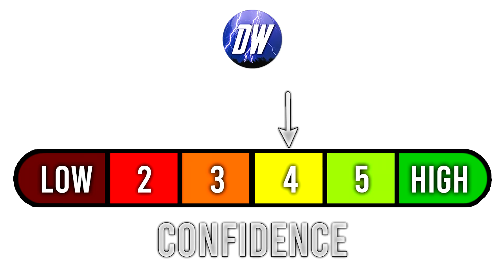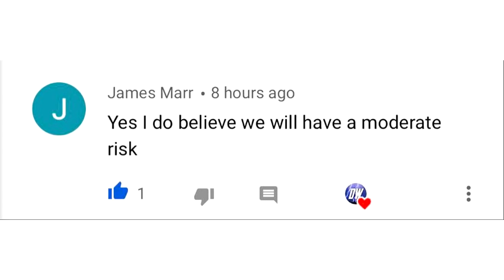Upcoming Extreme Storm... Upcoming Pattern, Severe weather, Extreme Weather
In Today's video we talk about an Upcoming Extreme Storm... Upcoming Pattern, Severe weather, Extreme Weather.

We expect multiple days of severe weather to be likely, we now have a slight risk for at least 3 days in a row (Monday, Tuesday, and Wednesday.)
In this video we break down this Severe Weather event day by day, looking at the simulated radar, CAPE, Temperature Forecast, Dewpoints, ETC.

This will all be happening within the 7 day forecast, so confidence is rather high.

Also, the Rockies are expecting a potentially Major Snowstorm, bringing widespread 10 inches plus.

Lot's of extreme weather in the upcoming pattern.